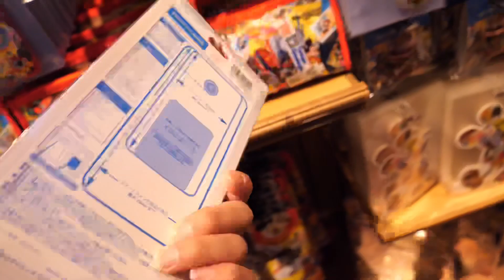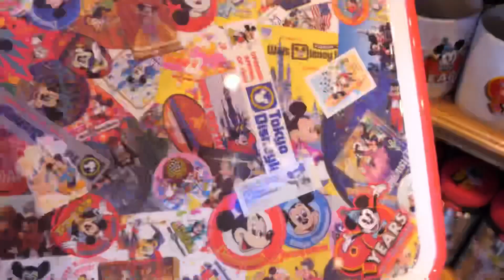[初日]ミッキー90周年記念グッズ！！可愛いすぎて思わず爆買い！！混雑はどの位？？Mickey 90th anniversary goods sales first day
今回は東京ディズニーシーにてミッキー90周年のグッズを買いに来ました！！
穏やかな買い物ができて満足です！！

▼ZuouのSNS▼

リクエストなど受け付けてます！

【ブログ】
肉体改造計画実施中！！
トレーニング内容や食事メニューなど今後更新予定！ディズニー情報もあります！

ディズニーの写真を中心に更新してます！